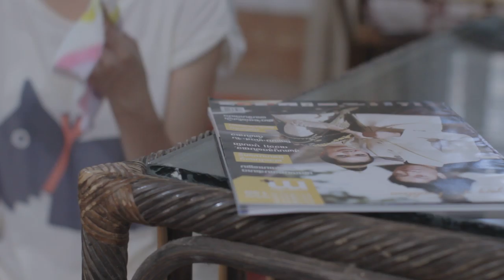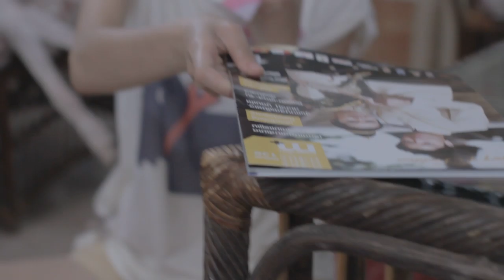034C4 Chanthaly Open Source Project Footage